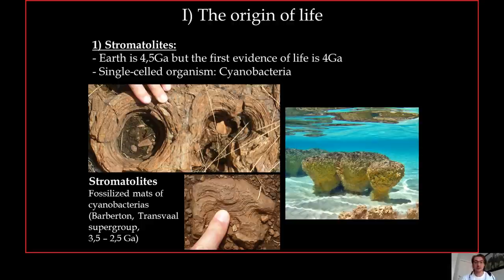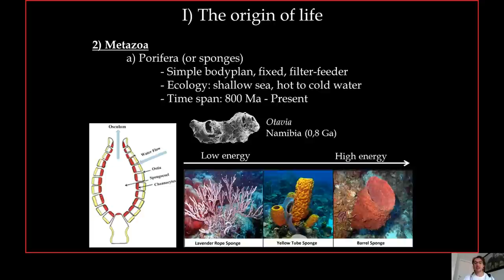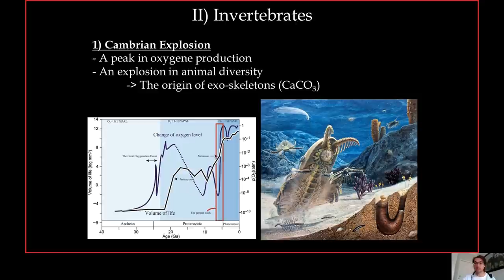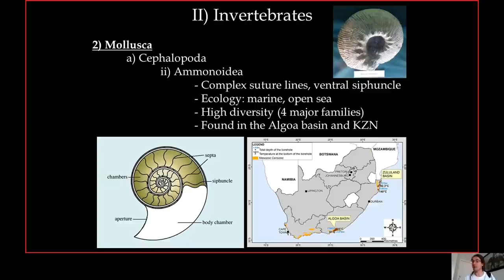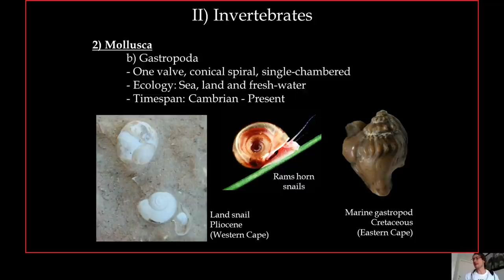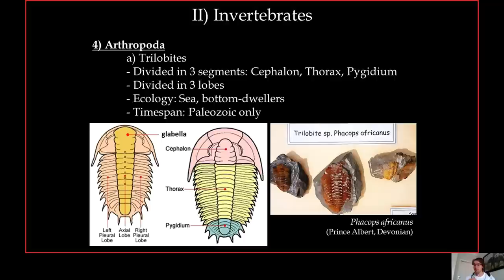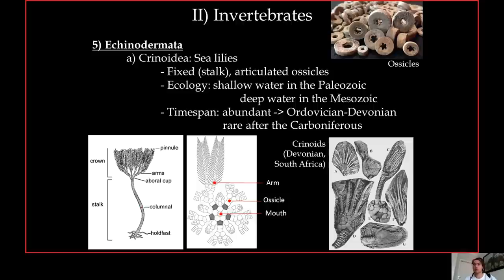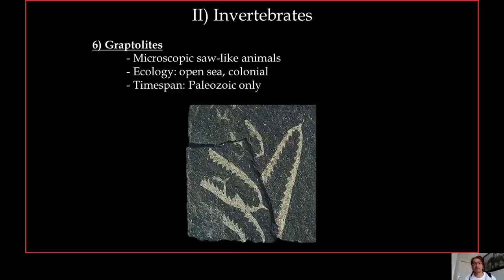Paléontologie #2 Invertébrés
Ammonites, trilobites, echinodermes, coraux et bien d'autres !